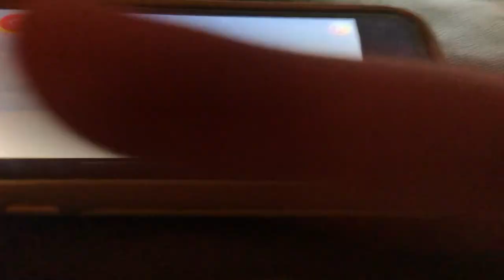angry p head snaps